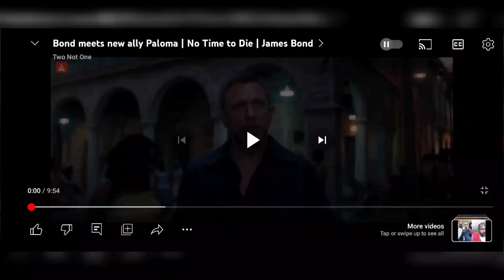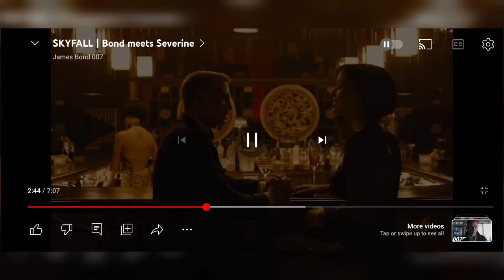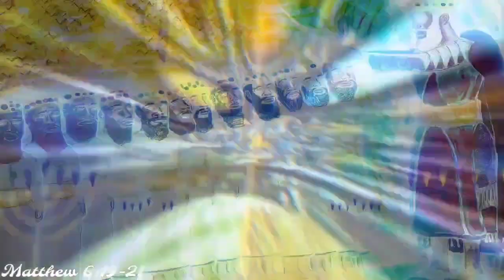TIPS: BEING INCOG-NEGRO - BE A 007 OUT HERE IN THE WORLD, ITS GONNA BE HARD TO BE A JAKE COMING SOON